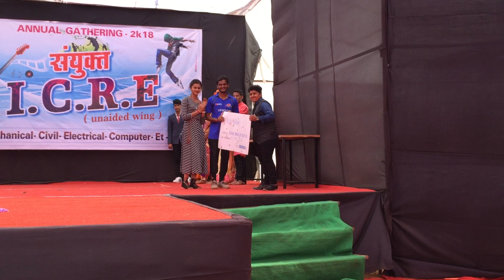India VS Bharat Theam By Electrical Department ( ICRE 2K18 )